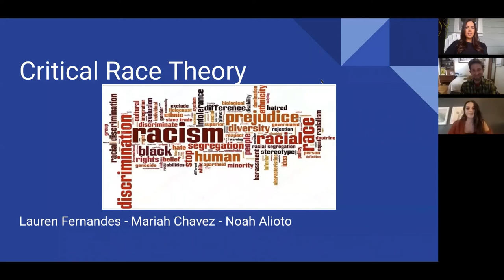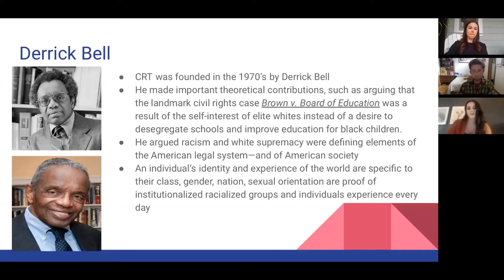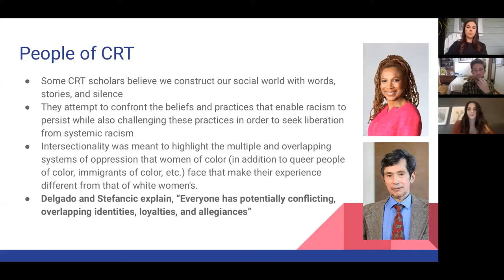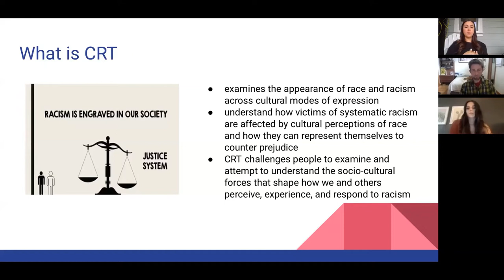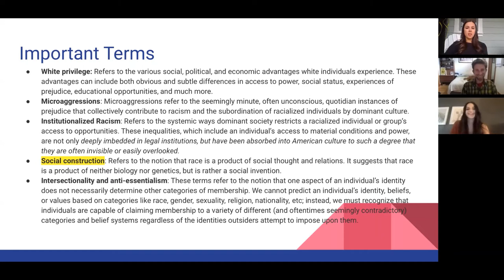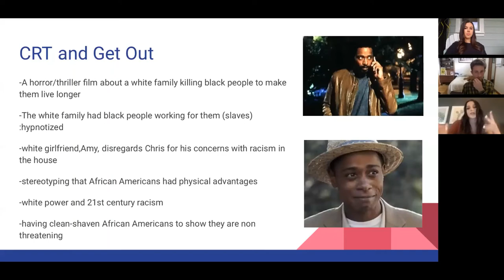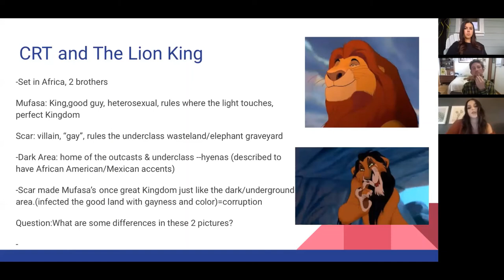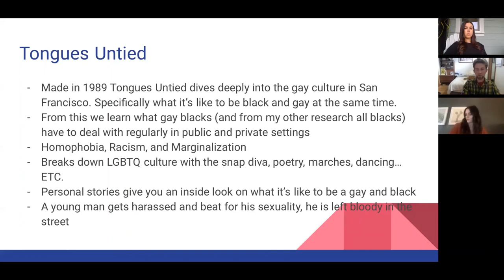COMS 202 Group 8 Presentation X